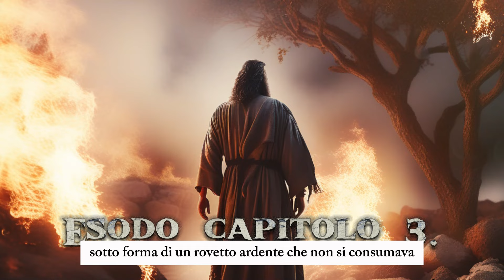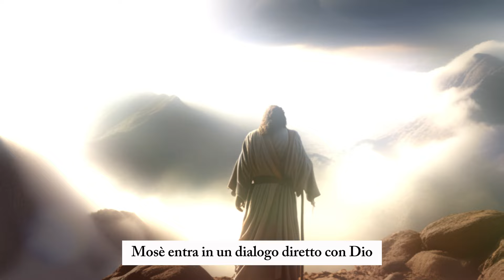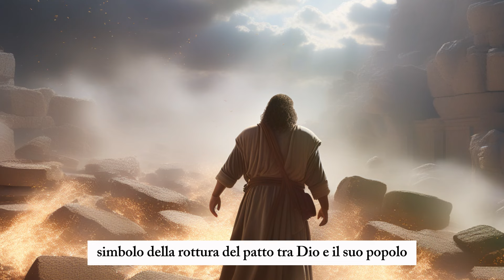MOSÈ RIVELA IL SEGRETO DELLA SUA STRAORDINARIA FEDE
Esplora il cuore della storia biblica con "Mosè: Rivela il Segreto della Sua Straordinaria Fede!" Un viaggio avvincente attraverso l'Esodo, scopri come Mosè ha superato sfide epiche, guidando il popolo israelita dalla schiavitù alla libertà. Scopri i segreti della sua fede straordinaria e lasciati ispirare dalle sue imprese miracolose

Un video avvincente che svela le lezioni atemporali della fede e della determinazione. Scopri il potere di Mosè nel plasmare il destino e affrontare le acque tumultuose del Mar Rosso.

Un'esperienza di apprendimento emozionante che trasformerà la tua prospettiva sulla forza della fede. Unisciti a noi in questo viaggio epico!

Nel canale trovi inoltre:

Lodi Mattutine,
Vangelo del Giorno,
Meditazione,
Vespri,
Compieta.